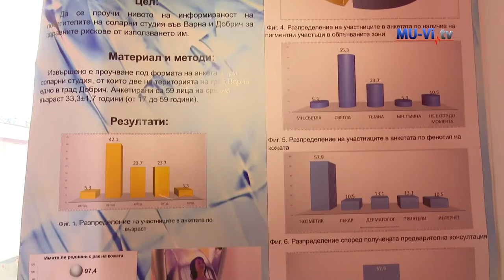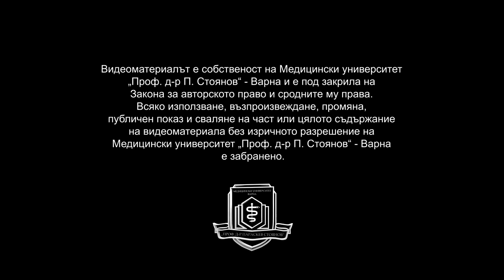“Sea, health and beauty” fest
Фестивал „Море, здраве и красота“